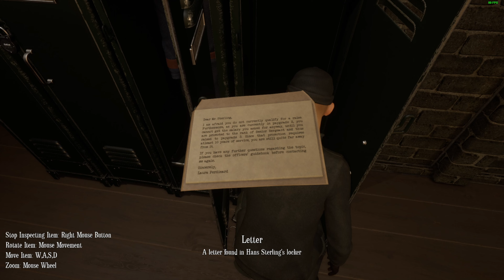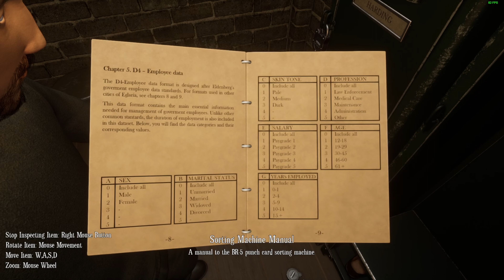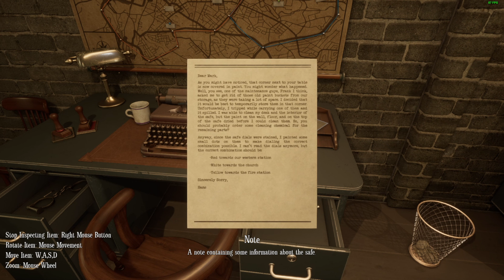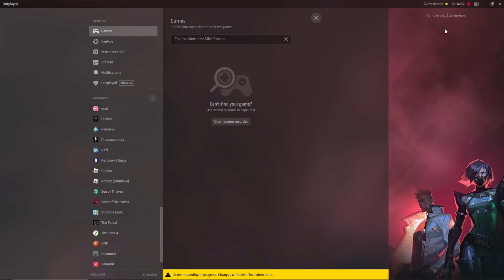Escape Memoirs: Mini Stories #1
mozuka otkaza na topkite